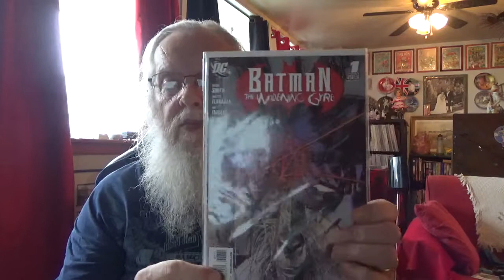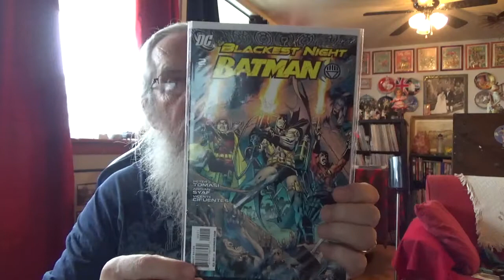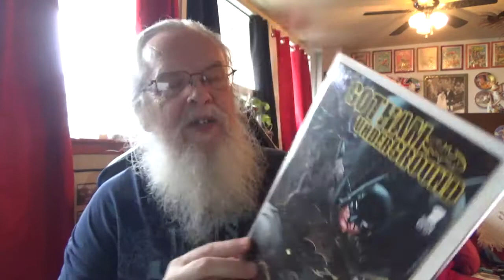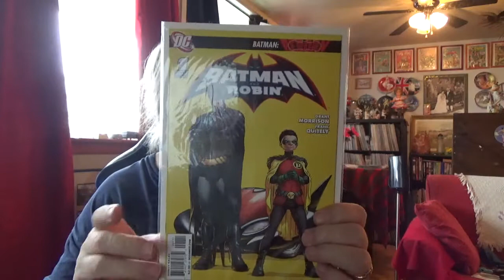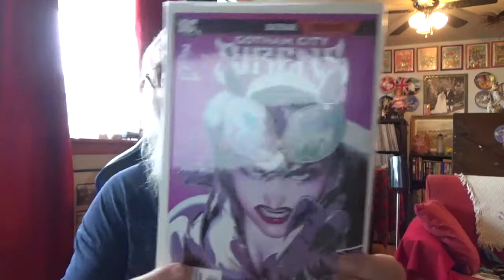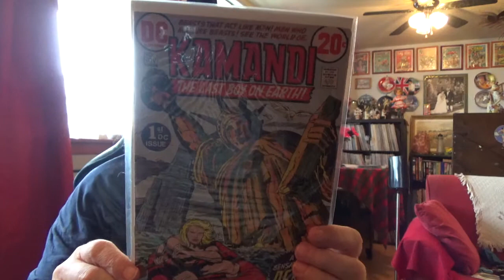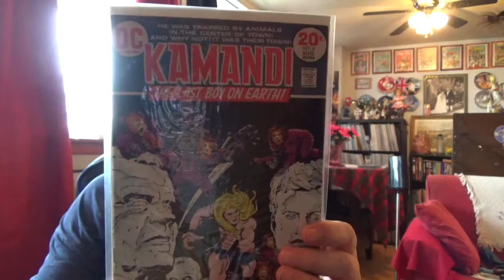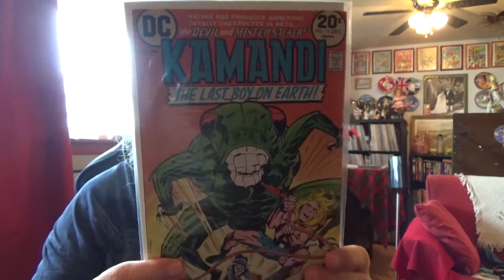bobs comic books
all dc comics